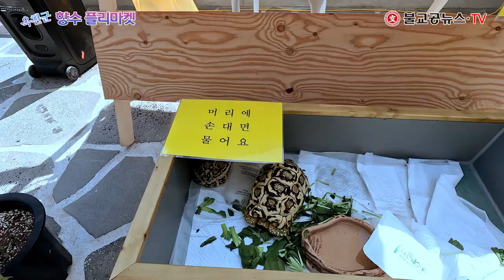옥천군 향수플리마켓 스케치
옥천군 향수플리마켓
일시 : 2023년 8월 6일 오후 2시
장소 : 옥천군 라운드커피 3층 테라스